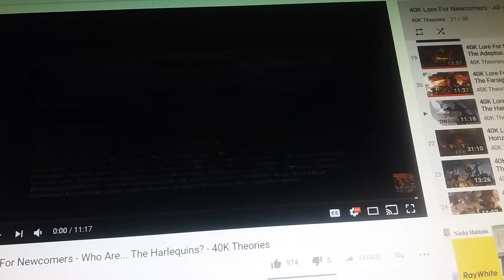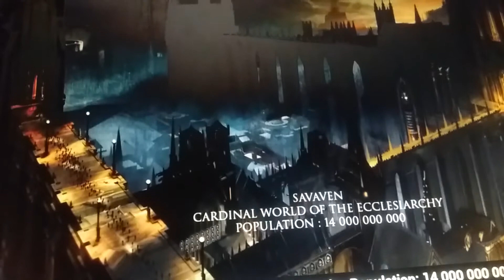Audio logs 26 ogeyn